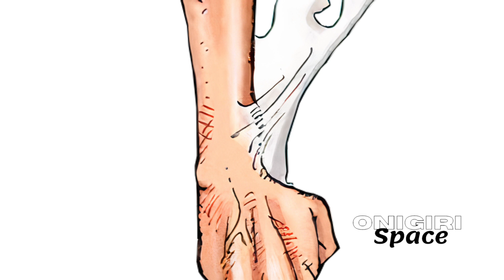[Estilo Mangá] Luffy Vs Blueno (Dublado) - One Piece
após uma luta contra blueno, luffy do chapéu de palha, resolve mostrar o seu verdadeiro poder. Para não perder nenhum companheiro e se tornar o Rei dos Piratas, Luffy usa seu corpo no mais alto nível de habilidades.
• Todas as músicas e artes / papéis de parede postados neste canal são apenas para fins promocionais.
Se você for o autor ou detentor dos direitos autorais de qualquer material (música ou arte) usado neste vídeo,
e gostaria que fosse removido ou acrescentado qualquer tipo de informação sobre áudio ou arte por favor contate-me.
• Informações de direitos autorais - Esteja ciente de que este vídeo é apenas para fins de promoção.
Todas as imagens e músicas pertencem aos seus legítimos criadores.
Eu não possuo nada no vídeo, nenhuma violação de direitos autorais pretendida.

Quer ver mais conteúdo como esse todas as semanas?

Interaja conosco no grupo de nossos parceiros!!!

Quer ficar por dentro de tudo de novo que sai no canal ?

🪐Mais Informações🪐
Anime/Mangá: One Piece
Autor: Eiichiro Oda
Dublagem: Netflix
Temporada: Skypiea
Episódio do Anime: 272
Capítulos do Mangá: X